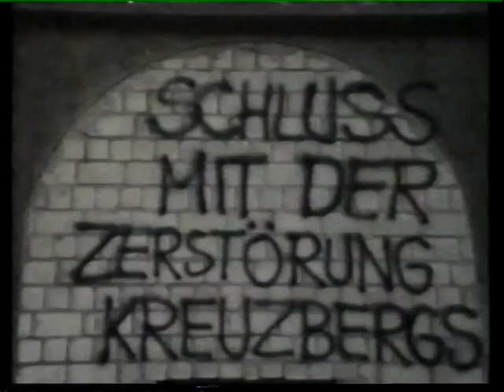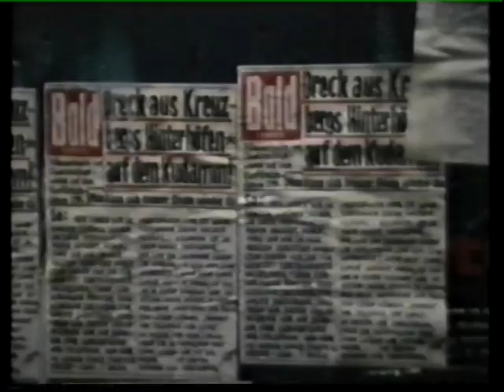Schade, dass Beton nicht brennt - Teil 2/3 (DOKU)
November Film Kollektiv
BRD 1981
81 min